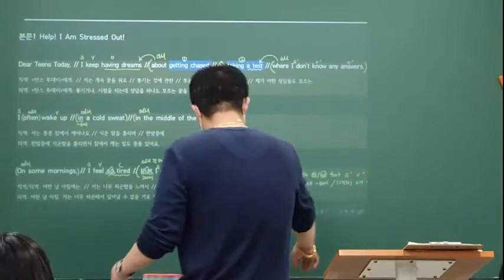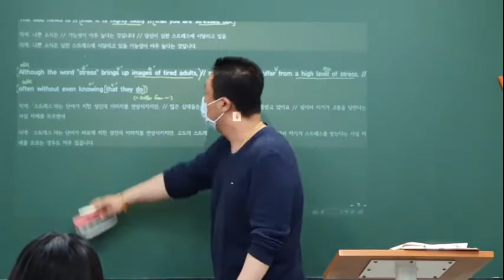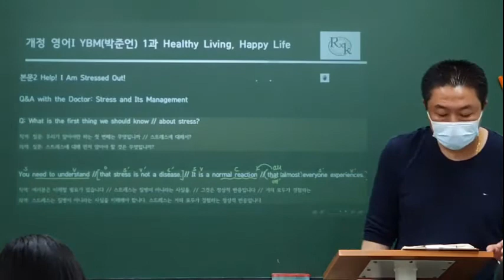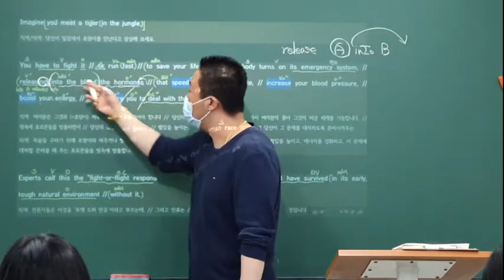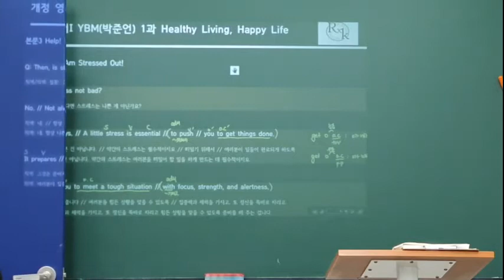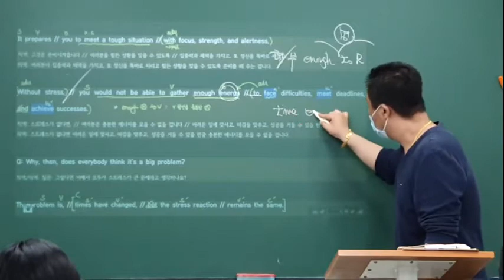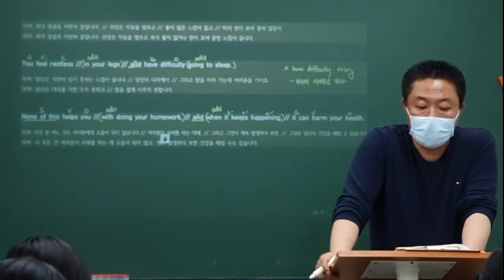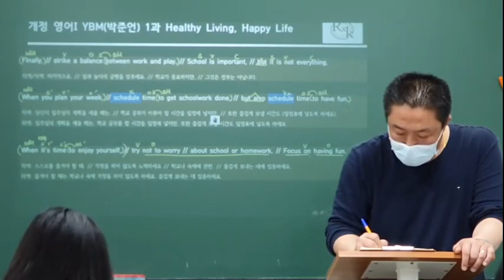2020_05_05_대진고2 내신대비 (화목토)